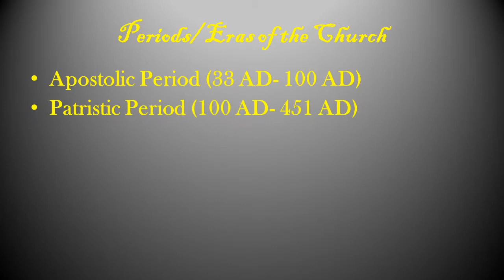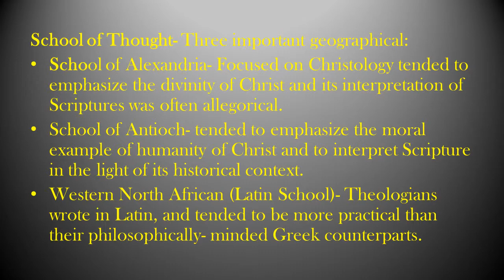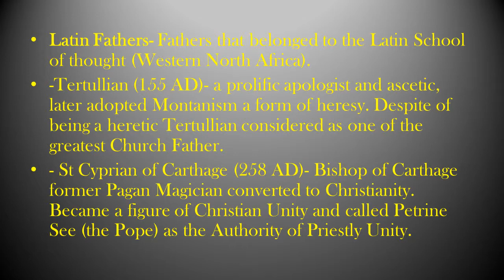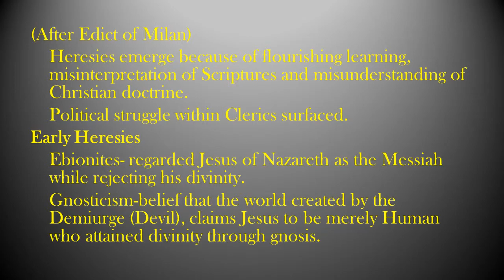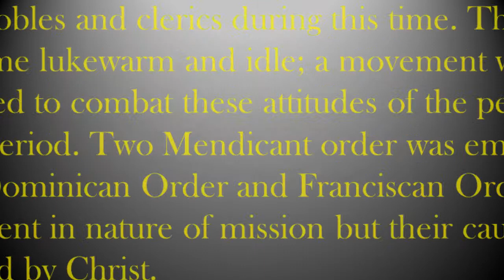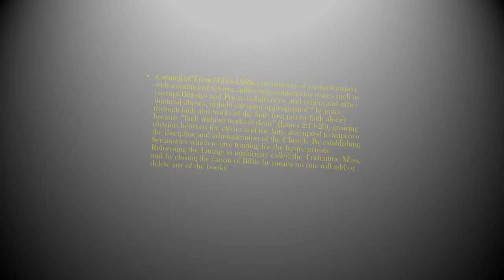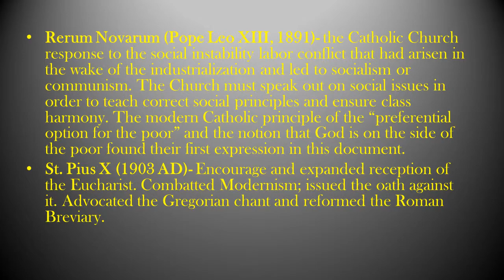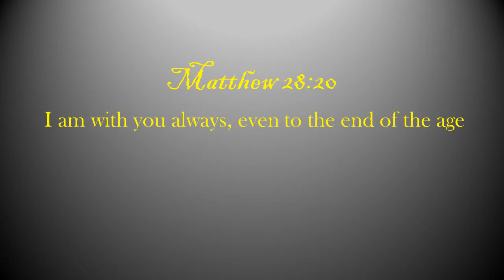History of Roman Catholic Church